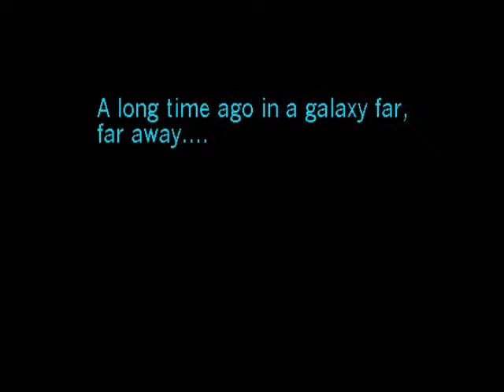Minecraft: Star Wars A arma definitiva intro oficial SERIE ESTREIA SEXTA!!!!!!!!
Ola sou JVRL e sou um youtuber que grava videos de jogos
meu nome é João Victor moro em petrópis
o seu limite é sua força de vontadade